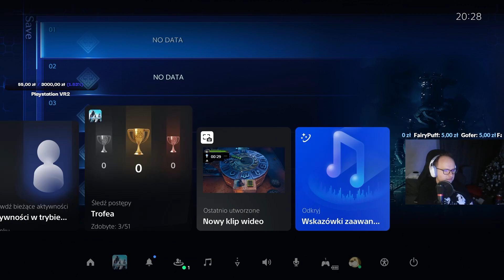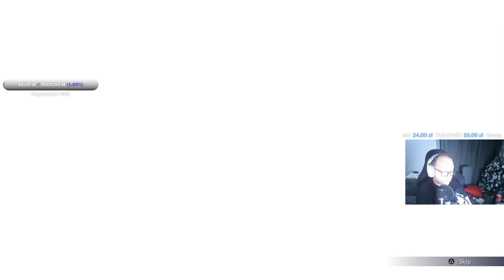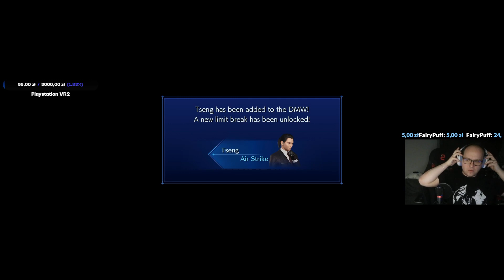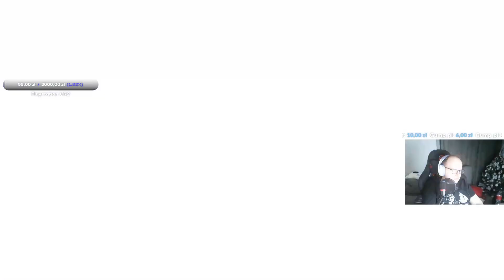Archiwum - Zażegnamy Kryzys, Crisis Core Final Fantasy VII Reunion #1 - 16.01.2023